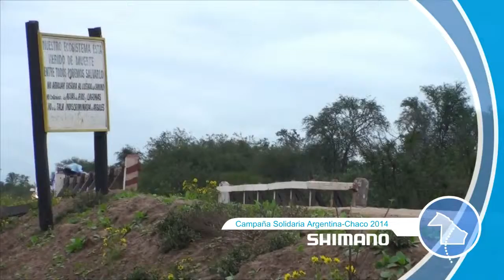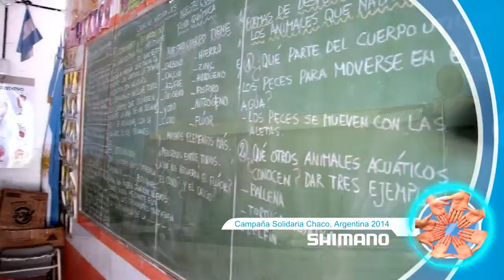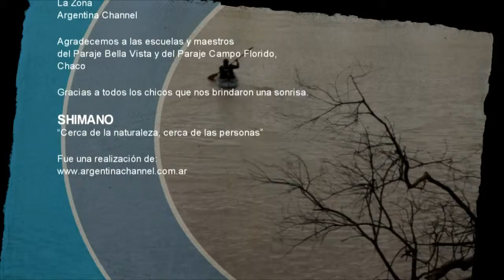01 Campaña Solidaria 2014 HD